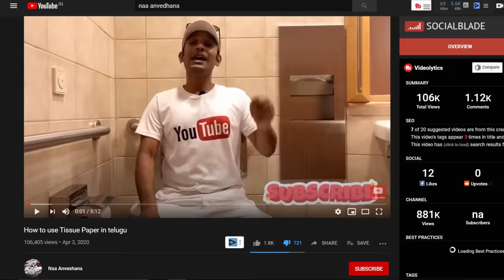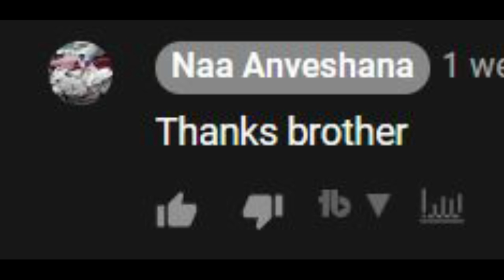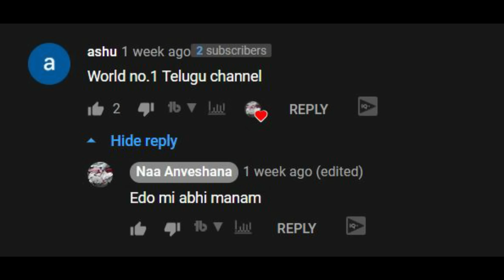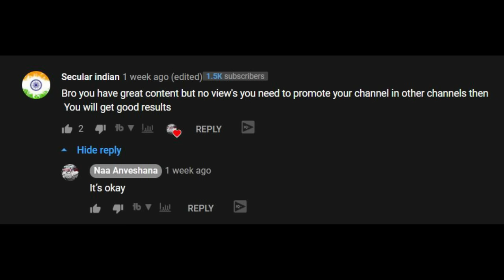NAA ANVESHANA BRO TISSUE TUTORIAL||NIKHIL||301 Diaries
Tissue paper usage tutorial gone haywire